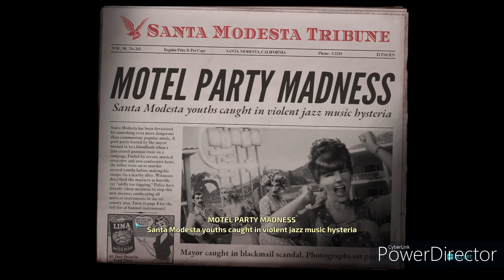Destroy All Humans! Part 2 - Invading Nevada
Good afternoon everyone, Shatteredfriend Gaming here and today I'm bringing ya another video on Destroy All Humans! We talked about all sort of things in this video; such as Destroy All Humans!, Stubbz the Zombie, and more! Tune in to find out.